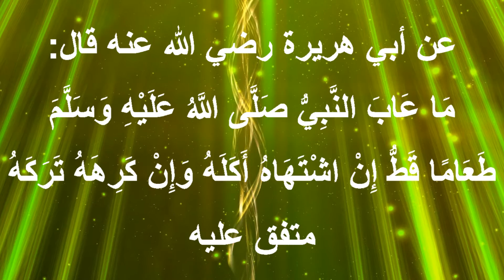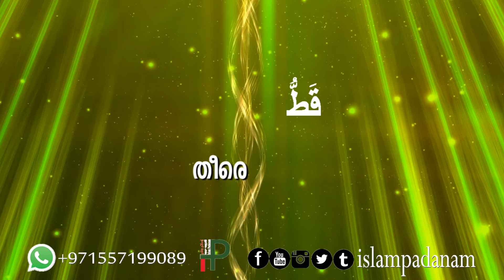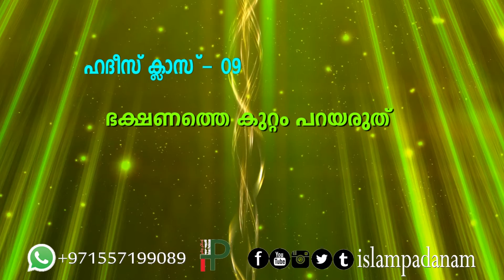ഹദീസ് ക്ലാസ് 09 | ഭക്ഷണത്തെ കുറ്റം പറയരുത്